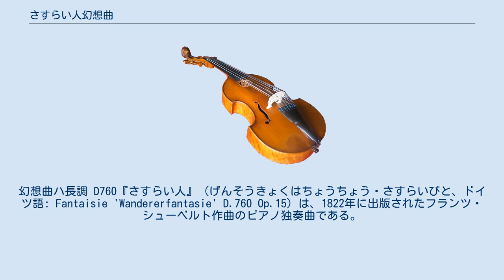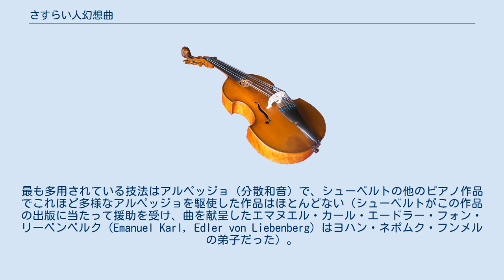さすらい人幻想曲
幻想曲ハ長調 D760『さすらい人』（げんそうきょくはちょうちょう・さすらいびと、ドイツ語: Fantaisie 'Wandererfantasie' D.760 Op.15）は、1822年に出版されたフランツ・シューベルト作曲のピアノ独奏曲である。
作品15。
 一般的に『さすらい人幻想曲』（さすらいびとげんそうきょく）の名で親しまれている曲である。
 全4楽章からなるが、切れ目なく演奏される。
第2楽章の変奏曲主題が自作の歌曲『さすらい人』による（また4楽章とも『さすらい人』に基づく主題を用いている）のでこの名がある。
のちにフランツ・リストが編曲したピアノ協奏曲（管弦楽伴奏）版もよく知られる（リストは2台ピアノ版、弾きやすくした校訂版（S.656a）も発表している）。
ちなみに、シューベルトは素材として使用した『さすらい人』中のダクティルリズム（長‐短短）を好んでいたようで、たびたび自作の中で用いている（例としては『ロザムンデ』の第3幕間奏曲や『楽興の時』D780の第5曲、『4つの即興曲』D935の第3曲など）。
 シューベルトのピアノ作品としては高度の演奏技術を要する作品で、シューベルト自身がうまく弾けず、苛立ちのあまり「こんな曲は悪魔にでも弾かせてしまえ」と言ったという逸話もある。
最も多用されている技法はアルペッジョ（分散和音）で、シューベルトの他のピアノ作品でこれほど多様なアルペッジョを駆使した作品はほとんどない（シューベルトがこの作品の出版に当たって援助を受け、曲を献呈したエマヌエル・カール・エードラー・フォン・リーベンベルク（Emanuel Karl, Edler von Liebenberg）はヨハン・ネポムク・フンメルの弟子だった）。
 幻想曲という名がついているが、4楽章からなる自由な形式のソナタ風作品で、リストがピアノソナタ ロ短調（単一楽章の幻想曲風ソナタである）を作曲する上でも大きな影響を与えたとされている。